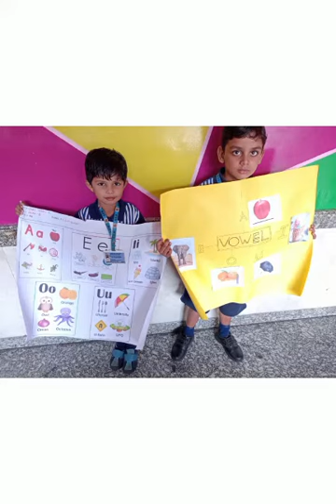Vowel flashcards Parent Involvement Activity By Sr.Kg.